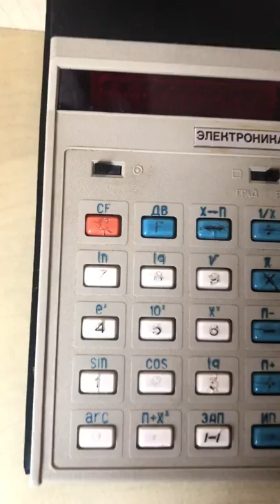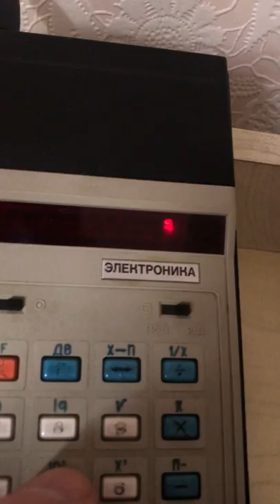Инженерный Микрокалькулятор Электроника Б3-37.СССР,1981.Адаптер!